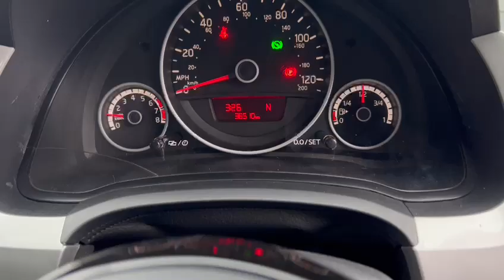Volkswagen UP! 1.0 High up! ASG Euro 5 5dr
Key facts Print summary

Model year:
2015 (15)

Fuel type:
Petrol

Mileage:
22,600

Transmission:
Automatic

Engine size:
1.0L

Colour:
Blue